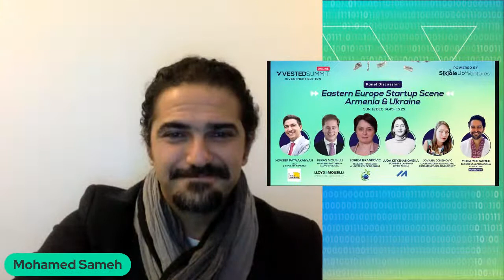Eastern Europe Startup Scene: Armenia & Ukraine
Learn about the Eastern European startup ecosystem, the opportunities and challenges with Mohamed Sameh.

Hovsep Patvakanyan; CEO @ Invest in Armenia
Feras Mousilli; Managing Partner @ Lloyd & Mousilli - Attorneys & Counselors at Law
Zorica Brankovic; Research Professor @ University of Belgrade
Luda Kryzhanovska; Head of fundraising & impact investment @Promprylad.Renovation
Jovana Joksimovic; Coordinator in Regional and Infrastructural Development
Moderator: Mohamed Sameh, Economist & International Consultant"